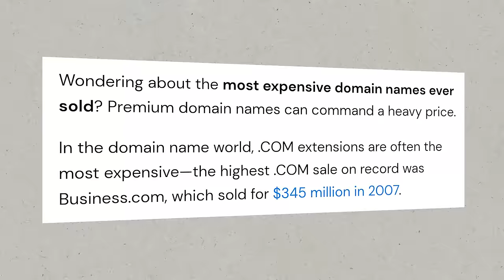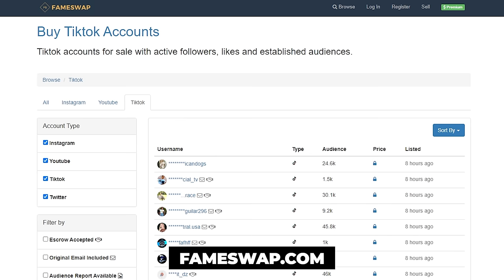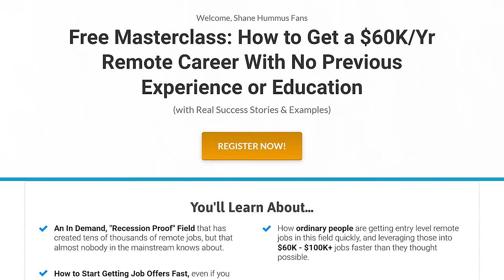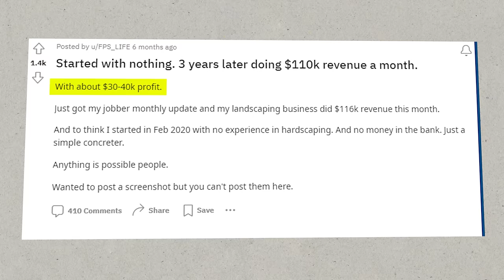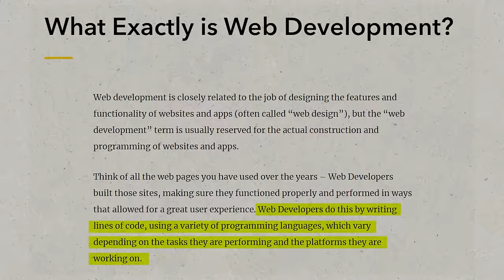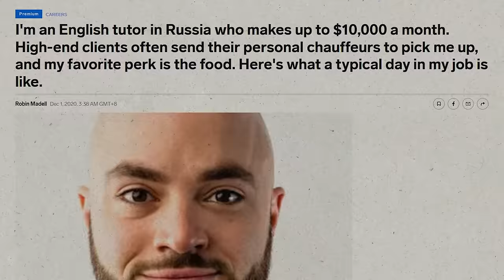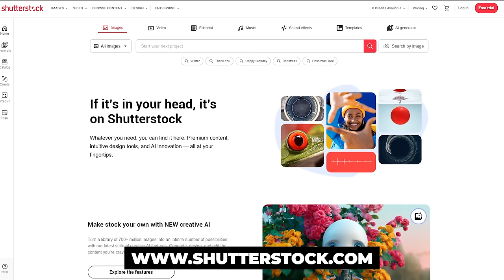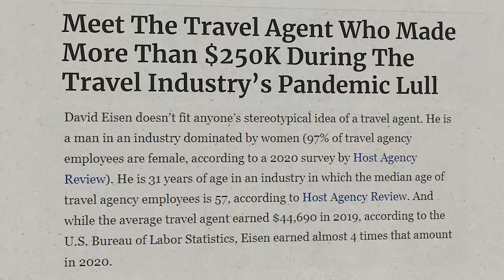19 Side Hustle Ideas That ACTUALLY Work In 2024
Let’s discuss the 19 side hustle ideas that work in 2024. There are plenty of side hustles that anyone can do, but in this video, I’ll be talking about the ones that are effective in 2024. As long as you possess the right set of skills and mindset, doing them is quite easy.

Earn more money today by finishing this video about the 19 side hustle ideas that actually work in 2024. Make sure to take note of all the essential details so you can do these side hustles right away.

Sources and further readings for jobs and college degrees:
Glassdoor.com